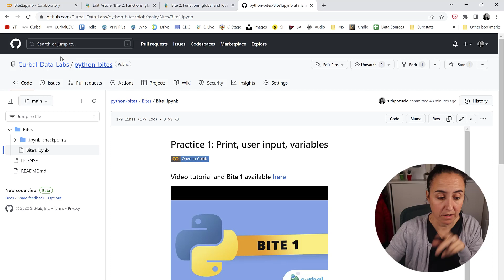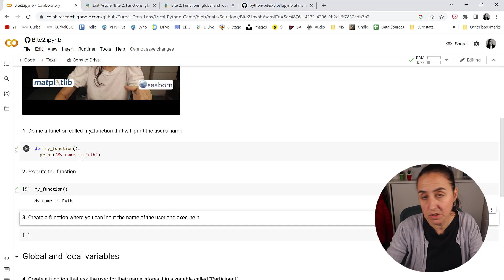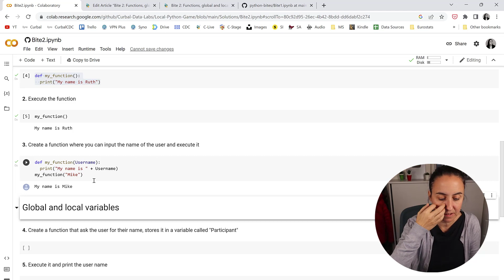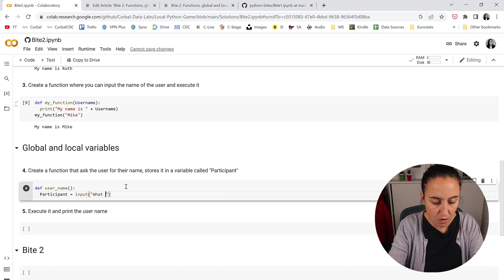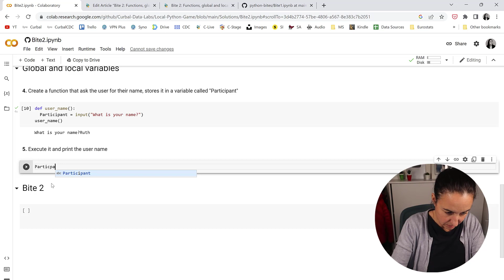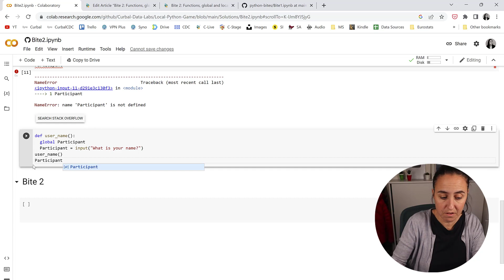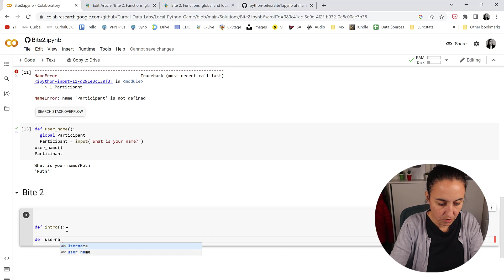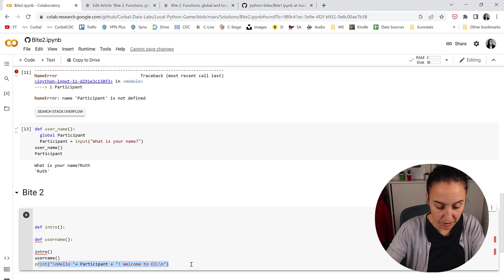Bite 2: Functions, global and local variables | Python mystery game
In this Bite we are going to learn:

1. How to create functions
2. Understand global and local variables
3. Create the first bit of our game